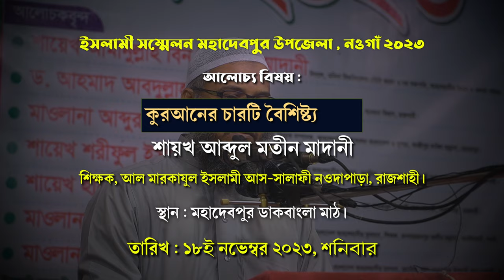কুরআনের নাযিলের উদ্দেশ্য বৈশিষ্ট্য ও মর্যাদা | শায়খ আব্দুল মতীন মাদানী | Shaikh Abdul Matin Madani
বিষয় : কুরআনের চারটি বৈশিষ্ট্য
শায়খ আব্দুল মতীন মাদানী
শিক্ষক, আল মারকাযুল ইসলামী আস-সালাফী নওদাপাড়া, রাজশাহী।
স্থান : মহাদেবপুর ডাকবাংলা মাঠ।

কোরআন নাযিলের উদ্দেশ্য বৈশিষ্ট্য ও মর্যাদা,কোরআন নাযিলের উদ্দেশ্য,কোরআন নাযিলের উদ্দেশ্য ও বৈশিষ্ট্য,কুরআন নাযিলের উদ্দেশ্য,কোরআন নাযিলের উদ্দেশ্য কি,আল কুরআন নাজিলের উদ্দেশ্য,কুরআন নাযিলের উদ্দেশ্য ও গুরুত্বপূর্ণ প্রশ্ন,কোরআন নাযিলের উদ্দেশ্য সিফাত হাসান,কোরআন নাজিলের উদ্দেশ্য,আল কোরআন নাজিলের উদ্দেশ্য,কোরআন নাজিলের উদ্দেশ্য কী,আল কোরআন নাজিলের উদ্দেশ্য কী,আল কোরআন নাযিলের উদ্দেশ্য নিয়ে চমৎকার বয়ান,উদ্দেশ্য কী আল কোরআন নাজিলের,কুরআন নাজিলের উদ্দেশ্য
শায়খ আব্দুল মতিন মাদানী,আব্দুল মতীন মাদানী,হাফেয আব্দুল মতীন মাদানী,শায়খ হাফেয আব্দুল মতিন মাদানী,মুফতী আব্দুল মতীন আল মাদানী,আব্দুল মতিন মাদানী,শাইখ আব্দুল মতীন মাদানী,হাফেয আব্দুল মতিন মাদানী,হাফেজ আব্দুল মতিন মাদানী,শাইখ হাফেজ আব্দুল মতিন মাদানী,শায়খ আব্দুল মতীন মাদানী,শায়েখ আব্দুল মতিন মাদানী,শায়েখ আব্দুল মতিন মাদানী,শাইখ আব্দুল হাই মাদানী,আব্দুল হাই মাদানী,মোহাম্মদ আব্দুল হাই মাদানী,আব্দুল হাই
দেখুন কুরআনের প্রেমে কাঁদলেন বক্তা bangla waz quran majid by mahmudul hasan ferdous,সুইডেনে পবিত্র কুরআনে আগুন ! কাঁদলেন গোলাম রব্বানী,কুরআনের তাফসীর,কুরআনের আলো,আল কুরআনের বক্তব্য,বিশ্ব নবীর কষ্টের জীবনী শুনে অঝোরে কাঁদলেন সবাই,রসুলের প্রেম,কাঁদলেন এবং কাঁদালেন! | shamim osman emotional,সুইডেনে পবিত্র কুরআনে আগুন,কুরআন তিলাওয়াত,কুরআনের সৌন্দয্য সম্পর্কে
কুরআন ও বিজ্ঞান,কুরআন ও বিজ্ঞান নিয়ে অবাক করা ওয়াজ,বিজ্ঞান নিয়ে ওয়াজ,কুরআন ও বিজ্ঞান মিজানুর রহমান আজহারী,কুরআন ও বিজ্ঞান নিয়ে অবাক করা ওয়াজ,বাংলা ওয়াজ,বিজ্ঞান নিয়ে ওয়াজ মিজানুর রহমান আজহারী,কোরআন ও আধুনিক বিজ্ঞান,আজহারী ওয়াজ,কুরআন ও বিজ্ঞান কুরআনের আয়াত,মহাকাশ বিজ্ঞান ও কুরআন,কুরআন ও আধুনিক বিজ্ঞান,কুরআন ও বিজ্ঞান জাকির নায়েক,কোরআন ও বিজ্ঞান,চোখ সম্পর্কে কুরআন ও বিজ্ঞান,কোরআন ও বিজ্ঞান - ১ম পর্ব,কুরআন ও আধুনিক বিজ্ঞানের সাদৃশ্য
কোরআন তেলাওয়াতের ফজিলত,কুরআন তেলাওয়াতের ফজিলত,কোরআন তেলাওয়াত,কোরআন তেলাওয়াতের গুরুত্ব ও ফজিলত,কুরআন তিলাওয়াতের ফজিলত,কুরআন তিলাওয়াতের ফজিলত প্রফেসর মোখতার আহমাদ,কোরআন তেলাওয়াতের গুরুত্ব,কুরআন তেলাওয়াতের,কোরআন তেলাওয়াতের ১২টি ফজিলত,কোরআন শরীফ তেলাওয়াতের ফজিলত,কুরআন তেলাওয়াতের ফজিলত,কুরআন তিলাওয়াতের ফজিলত,কোরআন তেলাওয়াতের ফজিলত,কোরআন তেলাওয়াতের ফজিলত আরিফ বিন হাবিব,কুরআন তেলাওয়াত,কোরআন শিক্ষা ও তিলাওয়াতের ফজিলত,কোরআন শরিফ তেলাওয়াতের ফজিলত